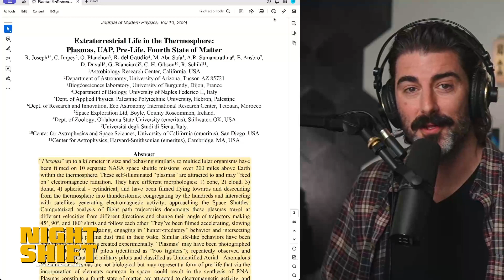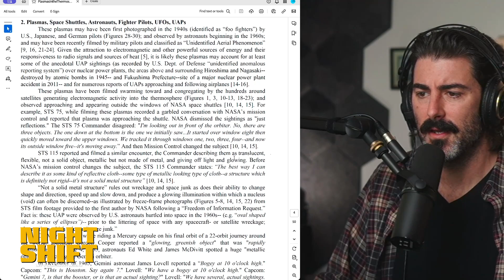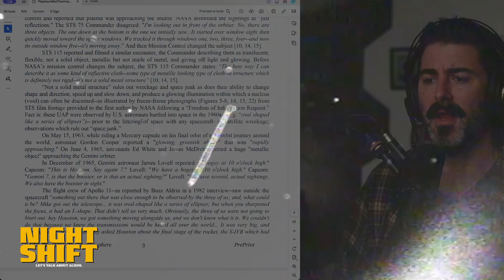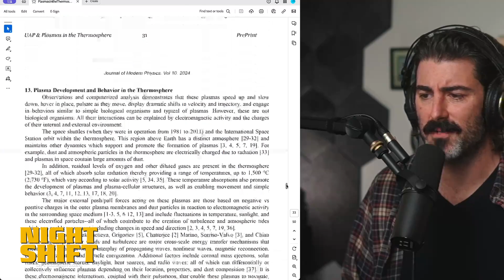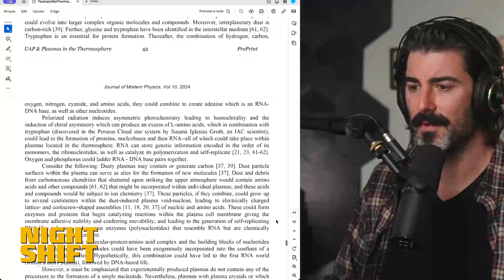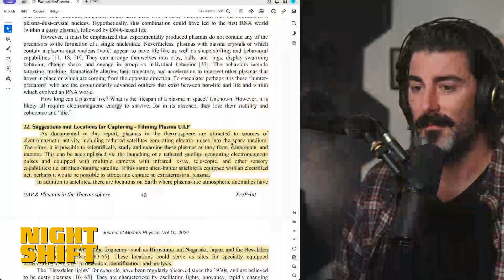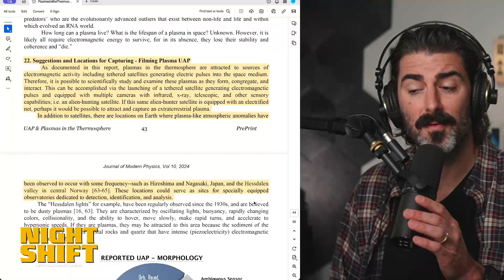NEW RESEARCH: Some UAPs are ALIVE! Swarmed Space Shuttle in '96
A group of researchers has published a new paper suggesting that a large number of UAP sightings made by astronauts may represent a newly discovered form of life made out of plasma and that these creatures, some up to a kilometer in diameter, may actually feed on electricity generated by atmospheric thunderstorms, nuclear power plants and are attracted to sources of electromagnetic radiation.

In this video, Clint breaks down the paper and discusses the possibilities surrounding this bold, strange hypothesis.